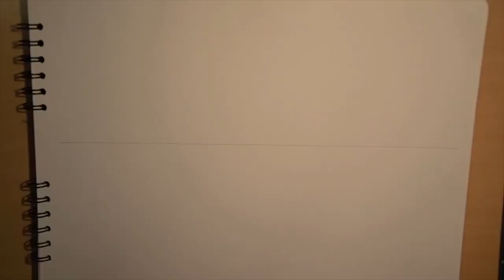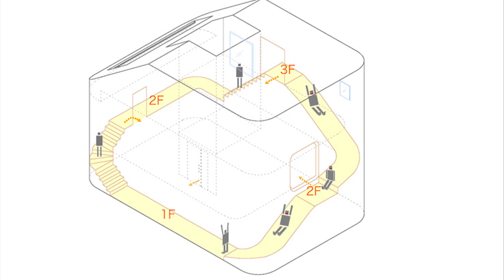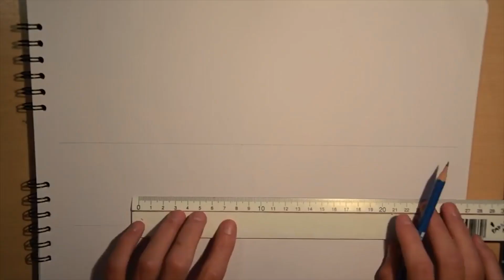Ternyata Ada Lho! Rumah Dengan DESAIN Paling ANEH Dan Terunik Di Dunia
Keunikan sebuah desain rumah bisa diliat dari berbagai macam sudut ya, mulai dari bentuk, penataan ruang, hingga lokasi rumah itu dibangun. Rumah dengan desain yang unik biasanya dipengaruhi oleh pemiliknya yang nggak mau rumahnya terlihat biasa aja guys

Nah, Jika kamu sedang mencari inspirasi desain rumah yang unik, coba deh tengok desain-desain rumah yang udah tim EpicVice rangkum berikut ini. Stay tune terus ya..